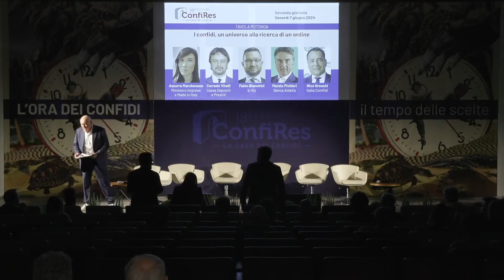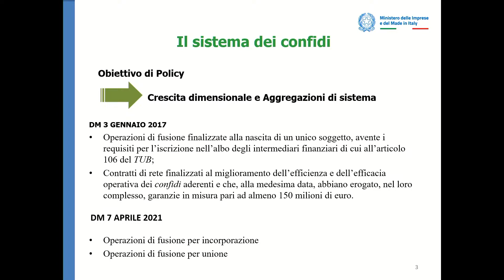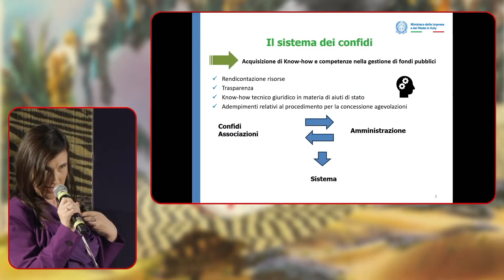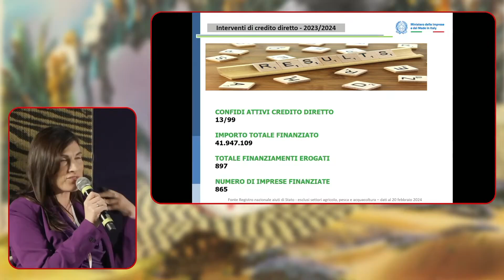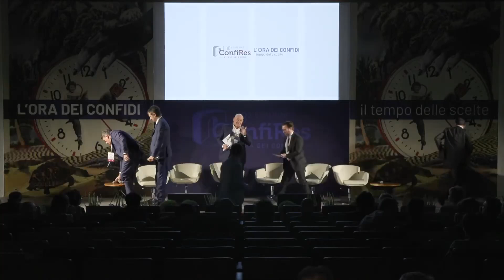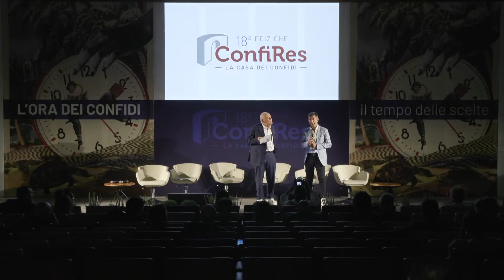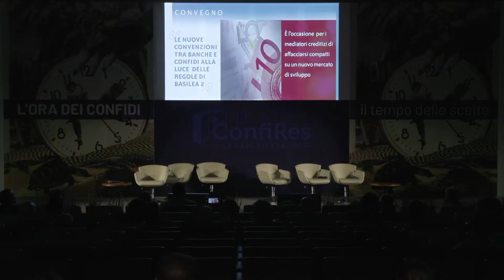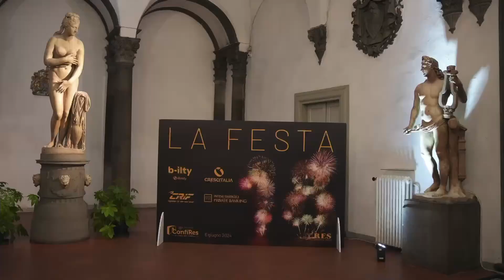Confires 2024, seconda giornata - Tavola rotonda "I confidi, un universo in cerca di un ordine"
Parlano Azzurra Marchesano, Ministero Imprese e made in Italy, Corrado Vitelli, Cassa Depositi e Prestiti, Fabio Bianchini, b-ilty, Marzio Pividori, Banca AideXa, Nico Gronchi, Italia Comfidi, modera Gianluca Puccinelli